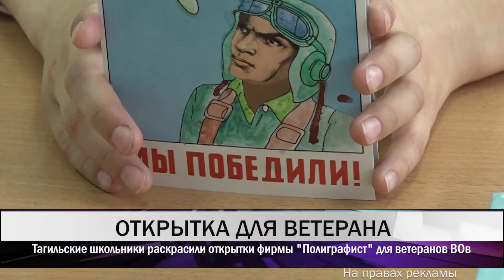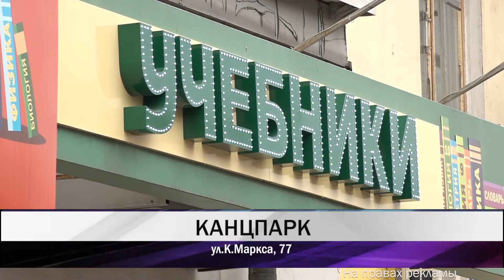Тагильские школьники готовят подарки для ветеранов ВОв